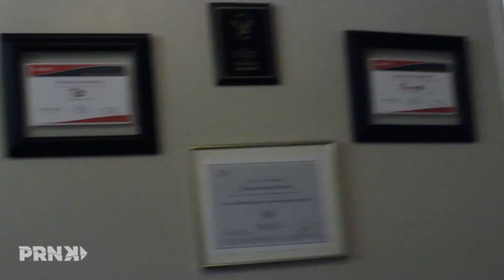Guy Loses Big Chunk Of His Hair In Shaved Head Prank!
Sister shaves part of brother's head in his sleep. Say goodbye to those beautiful 360 waves. Reaction is priceless.

PRNKS is YouTube’s channel for the best pranks around. If you like pranks, prank fails, need prank ideas, or just want to laugh at some people, this is the prank channel for you! Look no further for new pranks, classic pranks, or simple practical jokes.

To license any of the clips go to jukinvideo.com